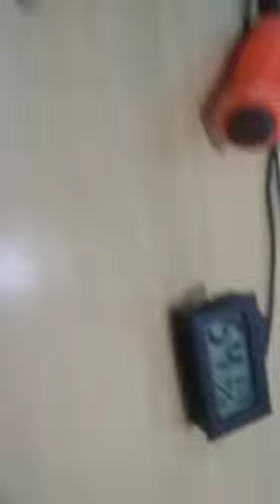Nascimento dos pintinhos na Chocadeira Artesanal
Mais uma chocagem bem sucedida em  Chocadeiras Artesanal